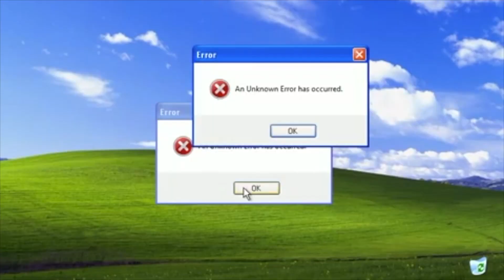Ariciu - "Sefu' la pompe funebre" - BTF Tour - INEU - Dj George A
Daca e weekend , inseamna ca distrez cu Ariciu printr-un club din Romania. De data aceasta, am mers intr-un minunat oras din vestul tarii, mai exact INEU (Arad). Oameni minunati, halbe multe, muzica buna si multa caterinca!

Muzica:
The Cranberries - Zombie (Dj George A Remix) - UNRELEASED
Sagi Abitbul - Macha (Official Audio)